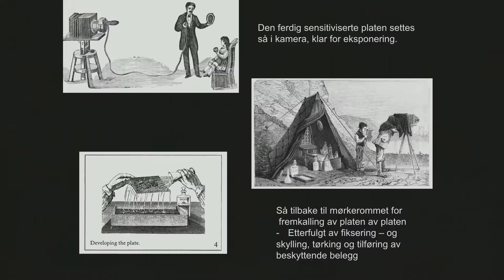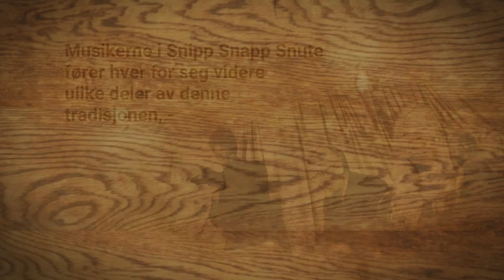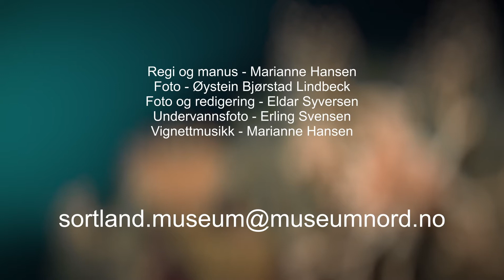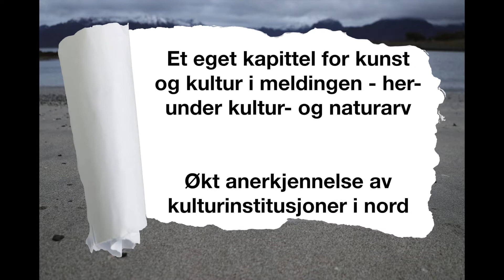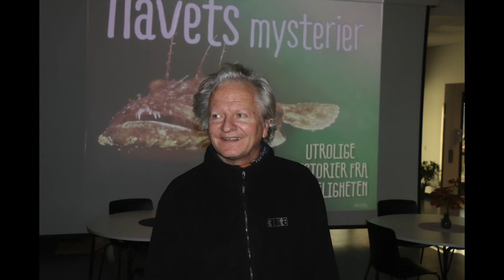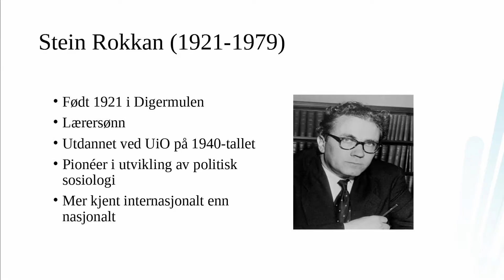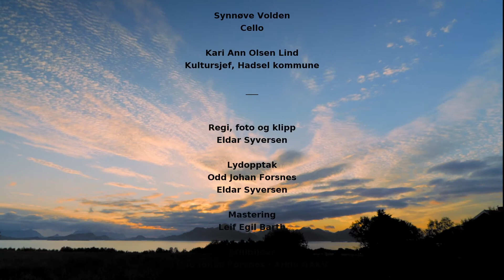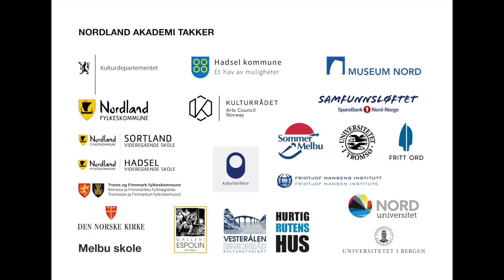Kavalkade Nordland Akademi 2020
Oppsummering av Nordland Akademi sine aktiviteter i 2020.